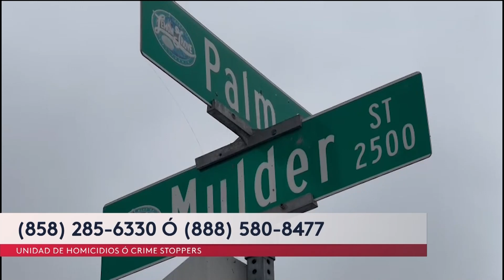Colocan altar en honor a adolescente asesinado a tiros en Lemon Grove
Tras un brutal asesinato que ha conmocionado a la comunidad de Lemon Grove, se colocó un altar en honor al joven de 15 años que murió en un tiroteo este sábado.

Otro adolescente de la misma edad ha sido detenido como el principal sospechoso.